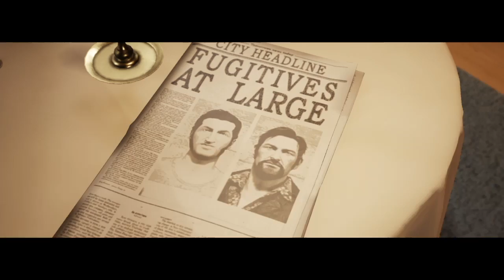中二社團玩 A WAY OUT part12 (打劫！男左女右！)